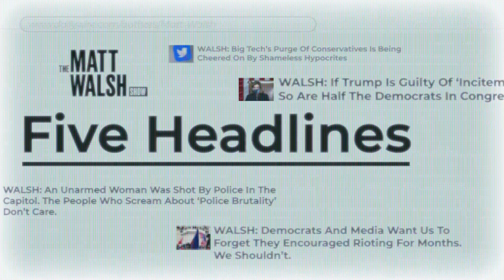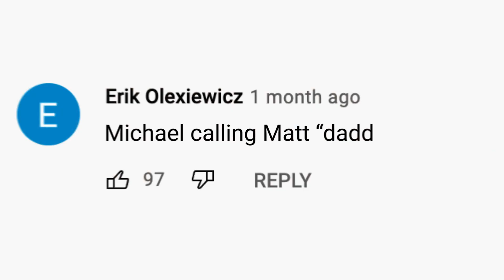Jail Time For Jussie | Ep. 906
00:00 - Opening
02:20 - Jail Time For Jussie
16:56 - Meta Platforms Allow For Posts Calling For Violence Against Russians
22:06 - DeSantis Doubles Down On Keeping LGBT Ideology Out Of Schools
27:25 - Kaepernick Seen Training And People Push For Him To Be Drafted By The NFL
31:00 - Rihanna Talks About Her Pregnancy On The Red Carpet
35:57 - Tess Holliday Talks About Her Battle With Anorexia
39:24 - The Comments Section
48:27 - The Modern Obsession With Stress Is Canceled

Today on the Matt Walsh Show, Jussie Smollett’s attacker has been sentenced to jail time. But the sentence was still too light, as Smollett’s insane behavior in the courtroom demonstrated. Also, our Big Tech overlords have gotten together and decided that actually it’s okay for you to call for the murder of certain people, depending on their nationality and ethnicity. Nothing troubling about that. Plus, Kaepernick compared the NFL to slavery a few months ago, and now he says he still wants to play in the NFL. And Rihanna is pregnant and speaking eloquently about the beauty of pregnancy and the preciousness of unborn life, which seems to contradict her previous pro-abortion activism. This is pretty common with pro-abortion celebrities. And a new poll says that Americans are under an “unprecedented” level of stress. Is that true? Are we more stressed out than anyone else in history? Is life that hard? Or do we just see it that way?

I am now a beloved LGBTQ+ and children’s author. Reserve your copy of Johnny The Walrus

Stopping the attack on America starts with exposing the source: from within.

Haven’t gotten your preferred pronouns badge? Head to my Swag Shack to grab yours today